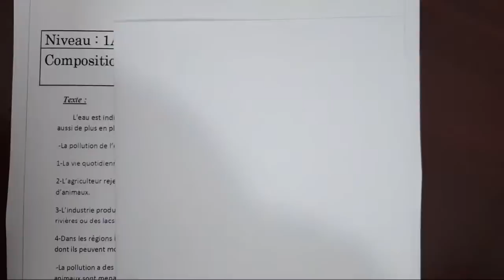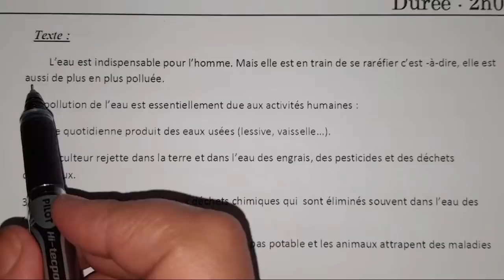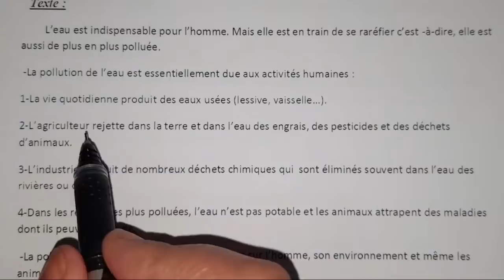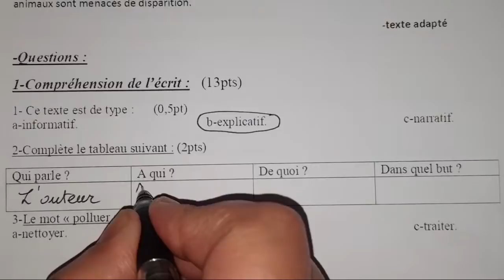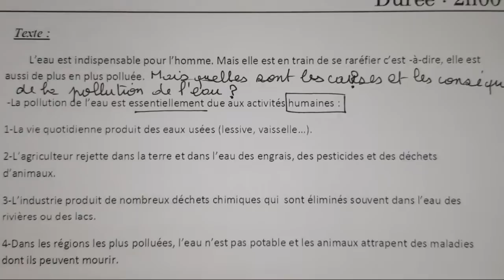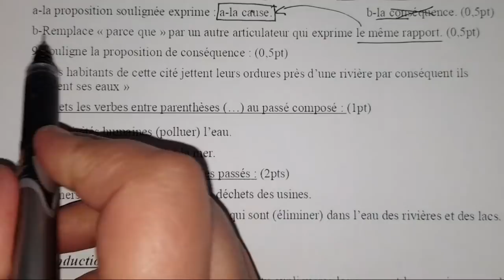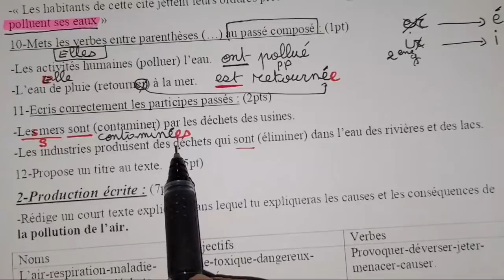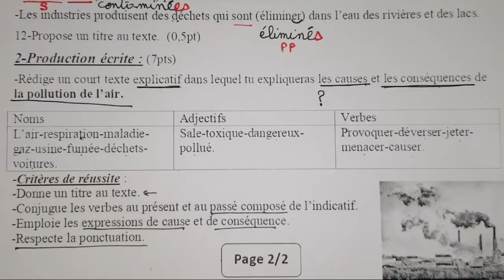نموذج الفصل الثاني لغة فرنسية 1 متوسط "تلوث الماء"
رابط النموذج